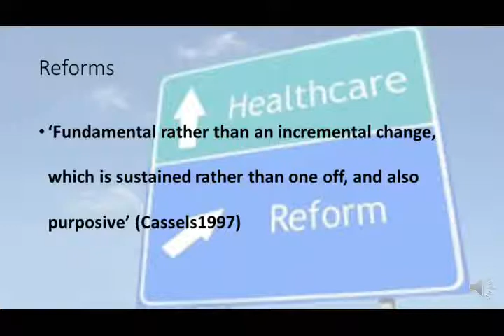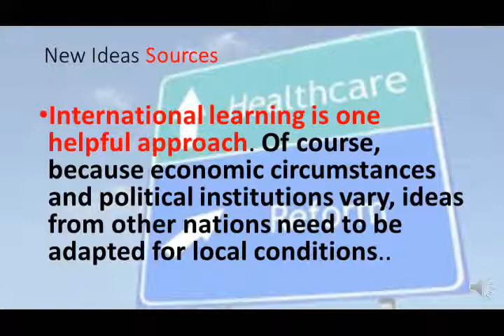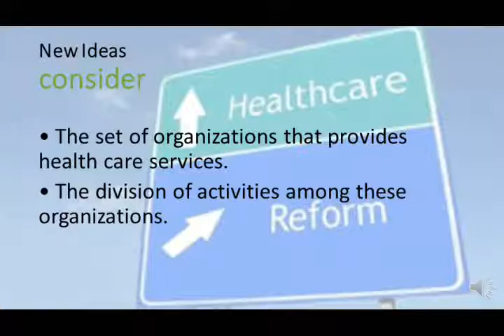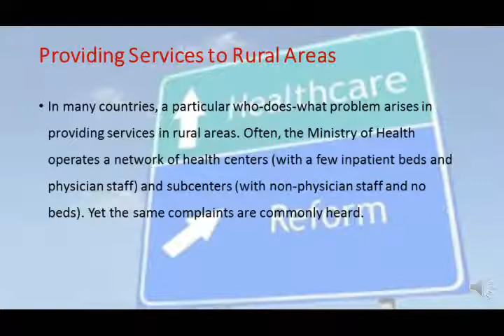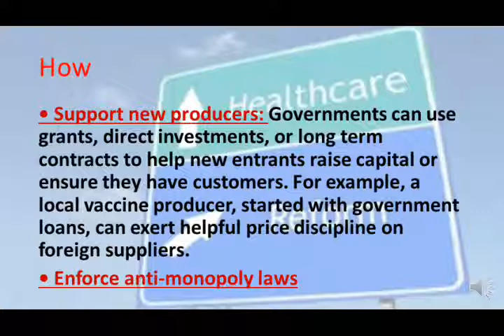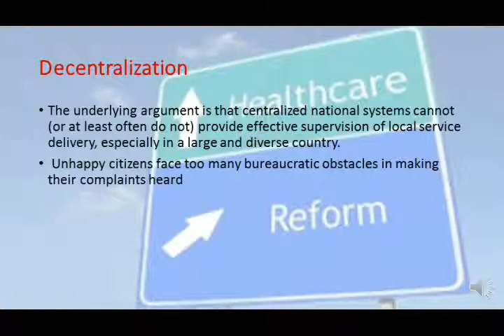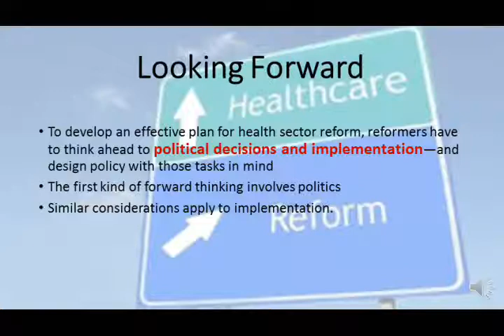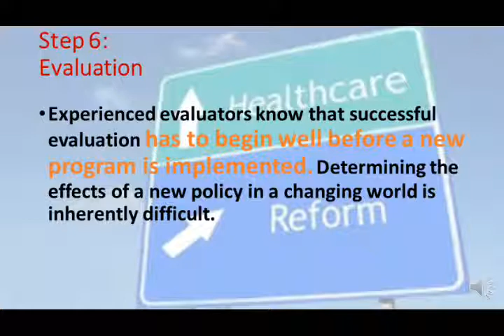Masters of Health Economics, Health Sector Reform, Lecture 3, 24/ 3, dr Arwa elshafei